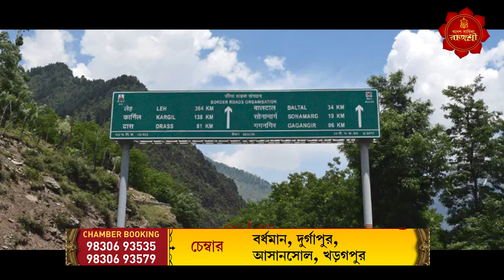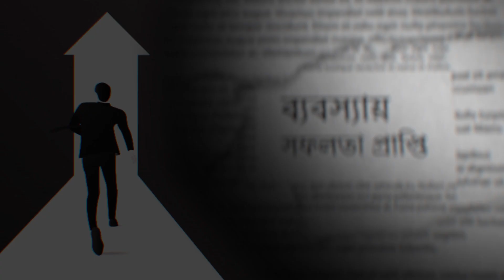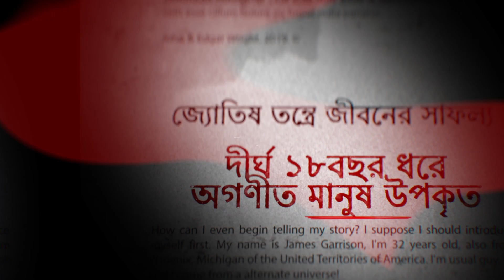শক্তিপীঠ ক্ষীর ভবানী মহামায়া | Ganesh Sadhika Rajasree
নিজের স্বামী মহাদেবের সম্পর্কে অপমান সহ্য করতে না পেরে, সতি আত্মহননের রাস্তা বেছে নিলেন | দেবীর এই কাজে মহাদেব প্রবল রোষে ফেটে পড়লেন এবং দক্ষ কে হত্যা করলেন | তারপর মৃতা পত্নীর শবদেহ কাঁধে নিয়ে সমগ্র পৃথিবীতে তাণ্ডব শুরু করলেন | শিবের তাণ্ডবে সমগ্র সৃষ্টি যখন রসাতলে যাবার উপক্রম হল তখন নারায়ন আপন সুদর্শন চক্রের দ্বারা দেহকে একান্ন টি খন্ডে বিভক্ত করলেন | এই একান্ন টি খন্ড পরে একান্নটি পিঠ রূপে পরিচয় লাভ করল | আজ আমরা এই একান্ন শক্তিপীঠ এর যাত্রা শুরু করলাম | আজ জানব জম্মু-কাশ্মীরের ক্ষীর ভবানী মহামায়া শক্তিপীঠ সম্পর্কে |

রাজশ্রী দি-র সঙ্গে সরাসরি কথা বলতে পারেন লাইভ ফোন-ইন অনুষ্ঠানে প্রতি মঙ্গল, বুধ ও বৃহষ্পতিবার সকাল ১০.৩৫ এ শুধুমাত্র ctvn চ্যানেলে। এছাড়়াও বিশেষ অনুষ্ঠানে ganeshsadhikarajasree কে পাওয়া যাবে প্রতি বুধবার সন্ধ্যে ৬.৩৫ মিনিটে।

 Ganesh Sadhika Rajasree is a famous astrologer in kolkata specialised in astrological sciences and tantra. A regular face in many television channels, Rajasree is now a trusted astrologist for many.